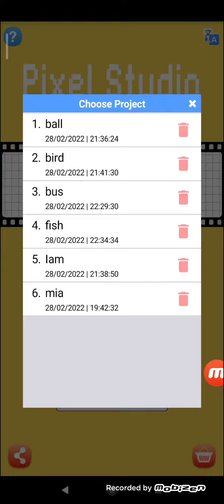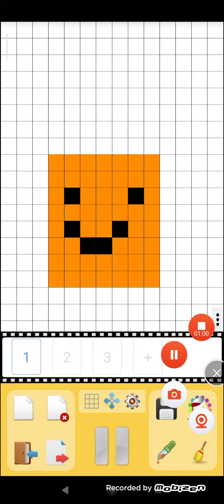28 de febrero de 2022